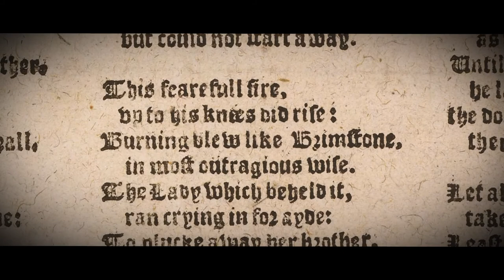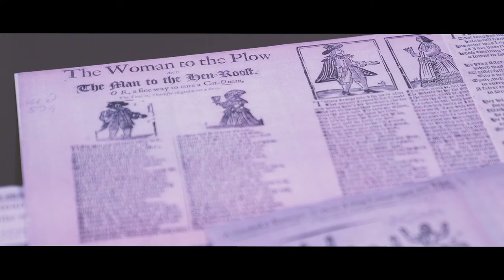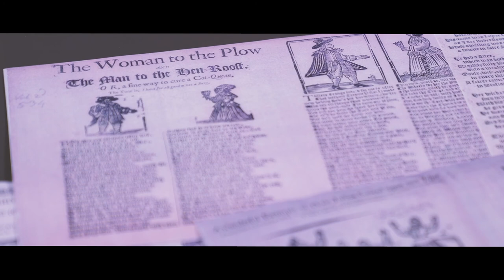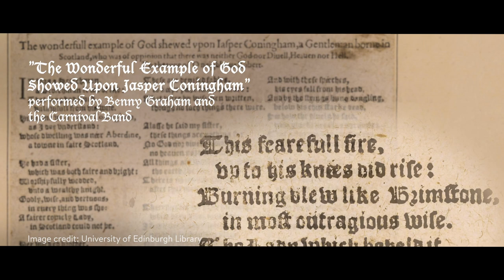'Hit Songs and their Significance in 17th Century England' | Professor Chris Marsh